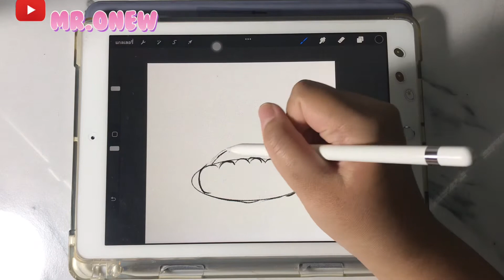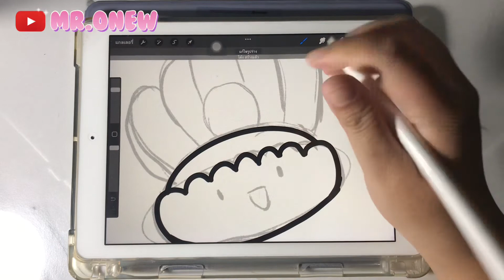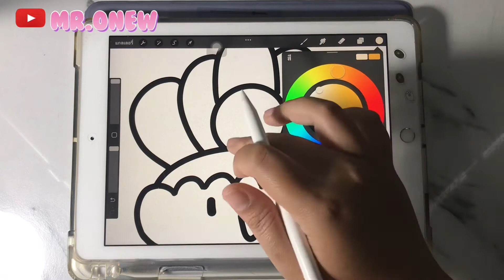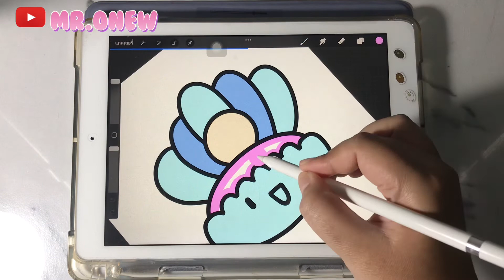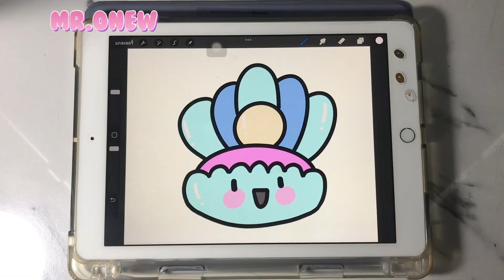วาดรูประบายสีหอยมุก How To Draw And Paint A Oyster On Ipad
Enjoy art and have fun being creative

Have a good day and enjoy my video byeeeee 🥰🥰🥰🥰